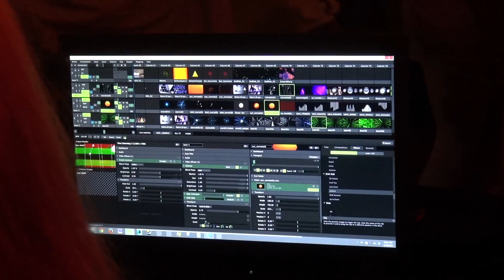Performance of Olodum during Viva Brasil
Visuals by M share & Born Digital